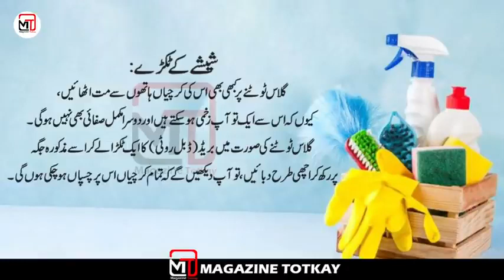House Cleaning Tips in Urdu | gharelu totkay in urdu